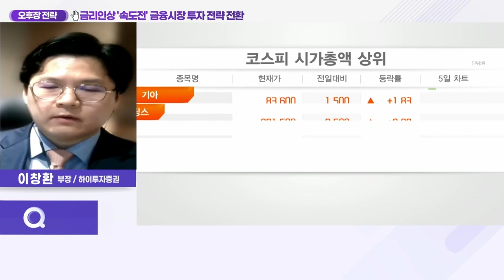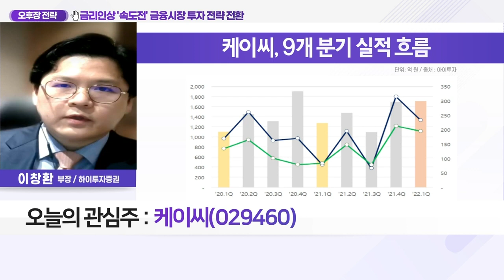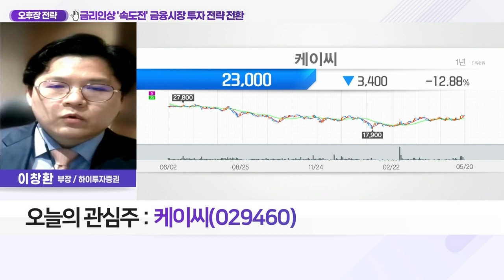케이씨(029460)... 금리 인상 '속도전' 금융시장 투자전략 전환_오후장 전략 (20220520)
Q. 글로벌 '금리인상기' 시장이 주목하는 섹터는?
Q. 경기침체 속 '금리 인상' 성장가치주 주목 이유는?

케이씨(029460)
- 가스·케미칼 공급장치 생산 주력
- 반도체·디스플레이 업체 新라인 증설로 수요↑
- 10개의 계열회사 중 해외법인 3개사 보유
- 반도체 공정 고도화로 특수 장비 수요↑
- 시가총액 대비 약 4배의 자산·사업 가치 보유
- 보유 자산 통해 적극적 M&A 나설 전망
- ‘티씨케이’에 SiC Ring 판매수수료 수취
- 지배회사·종속기업 수준잔액↑ 1Q부터 실적 반영
- 대표이사 장내 지분 매수